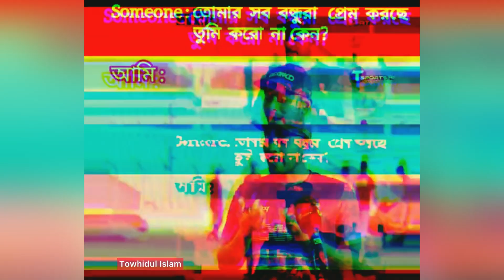অস্থির বাঙালি 😂 part #38 😂 Ostir bangali 😂ইতর বাঙালি 😂funny facts 😂 Mayajal 😂 Towhid Islam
অস্থির বাঙালি part- 38😂 Bangla funny video 😂 Ostir Bangali 😂